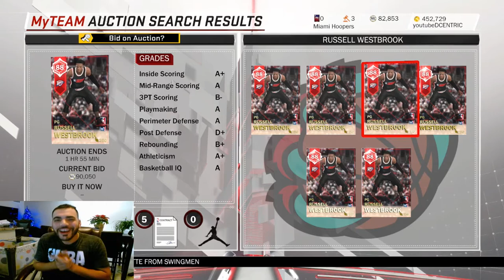Ruby Russell Westbrook and Blake Griffin! MOMENTS Cards in Nba 2k18 Myteam PACK OPENING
New moments cards include ruby blake griffin and ruby westbrook!
However, what is up with these pack odds?
take a look at the whole video and tell me whats wrong with this picture...
2k, once again, repeatedly, the community is saying, "FIX THIS"